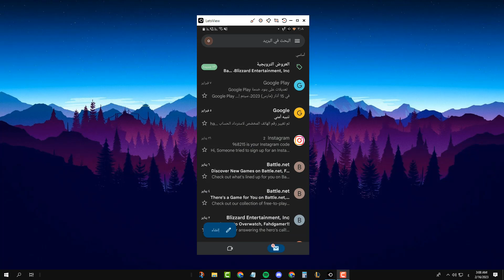طريقة تغيير الاسم في حساب الجيميل - تغيير اسم حساب جوجل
في هذا الفيديو رح نشرح طريقة تغيير الاسم في حساب الجيميل و تغيير اسم حساب جوجل بخطوات سهلة وبسيطة 2023